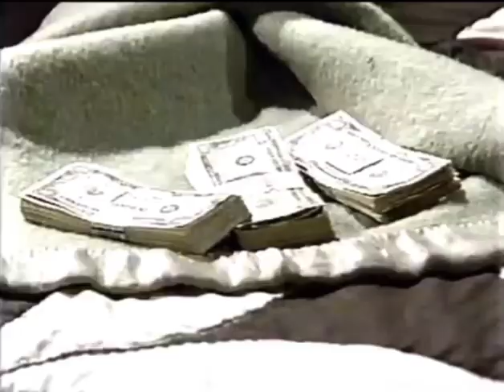Chuck & Donna #13 5/8/1990